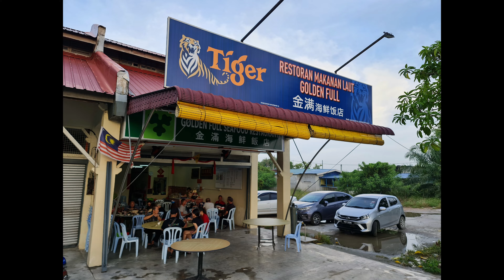[VLOG] 回老乡走走~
Camera by: Samsung Galaxy Note 20 Ultra 5G
Edit by: Capcut
Kevin MacLeod的Aretes根据知识共享署名 4.0许可授权用户使用。